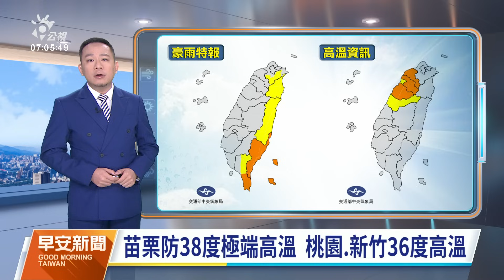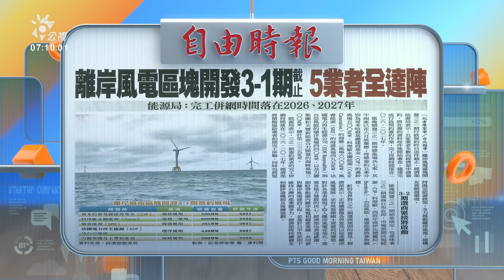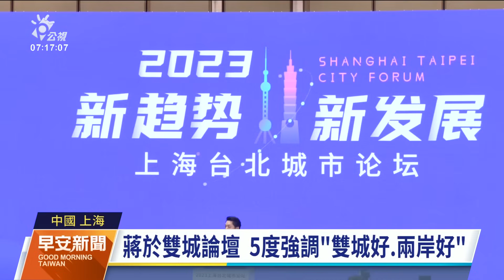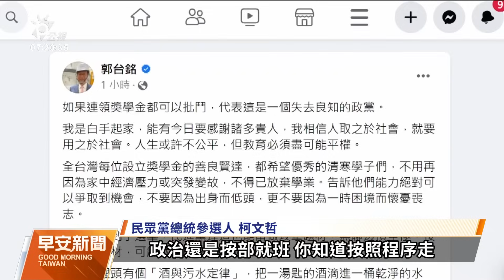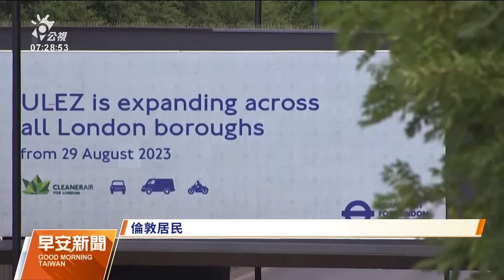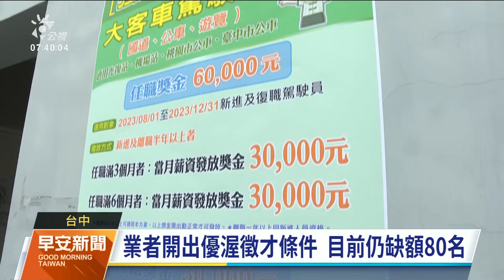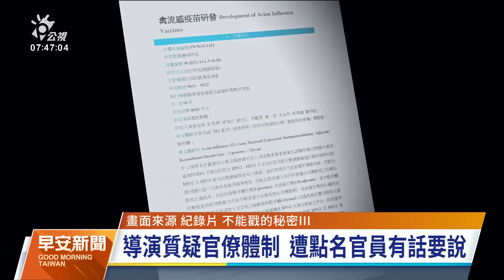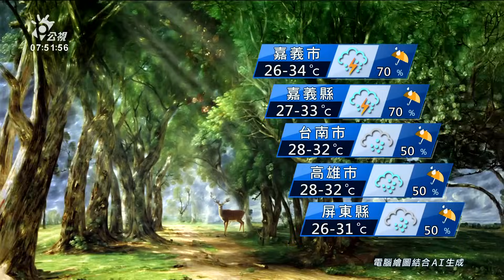20230831 公視早安新聞 完整版｜強颱蘇拉陸警解除 輕颱「鴻雁」生成3颱共舞